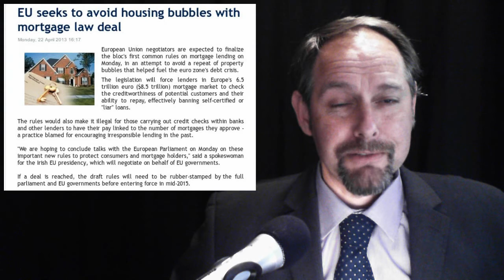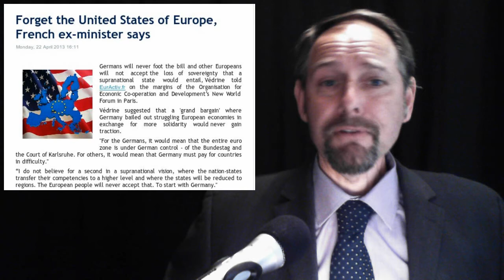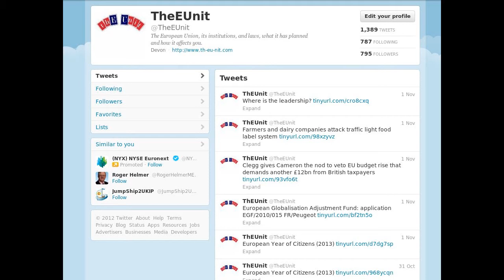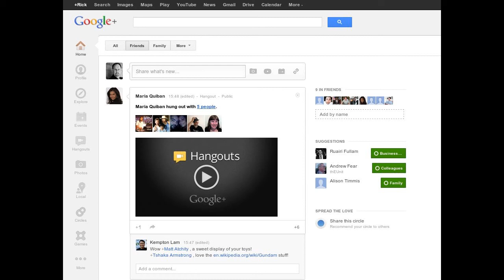Skagerrak -- Paul Revere - Slovenia Bail-in - Mortgage Laws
In today's stories:

1.   Slovenia Bank Rescue at 20% GDP Means No Escaping EU Aid

2. EU seeks to avoid housing bubbles with mortgage law deal

3. An ill-judged tax that would stifle growth across the world

4. Forget the United States of Europe, French ex-minister says

5. Technical and control measures in the Skagerrak